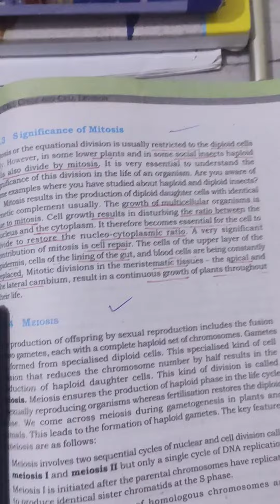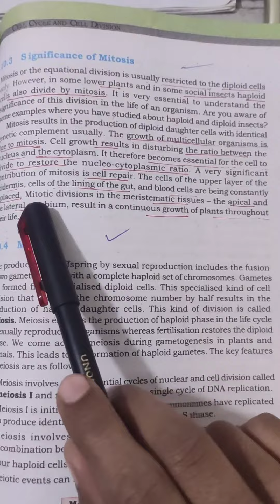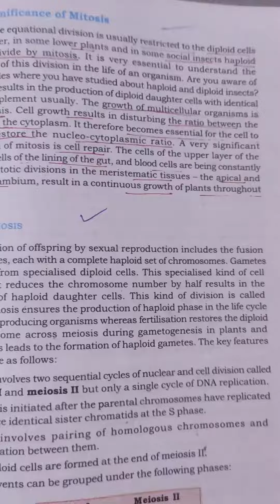Chapter-10/Cell Cycle And Cell Division/Part-5